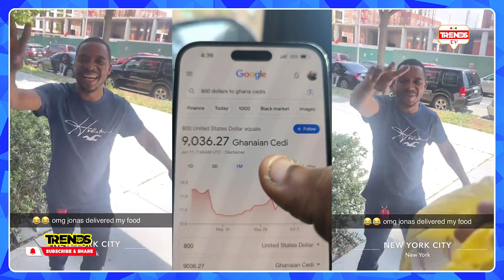I Own the Restaurant Not a Delivery Man- Twene Jonas Speaks after Ɛxposed for Delivering Food in NY